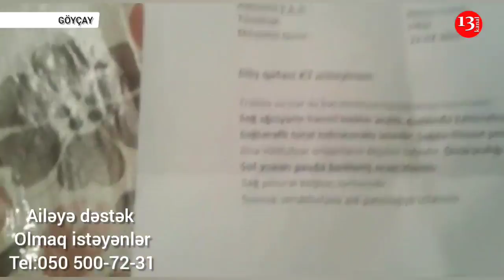"Yoldaşım ağır xəstədir, sizə qurban olum kömək edin, imkanımız yoxdur!"-Göyçaydan Şikayət